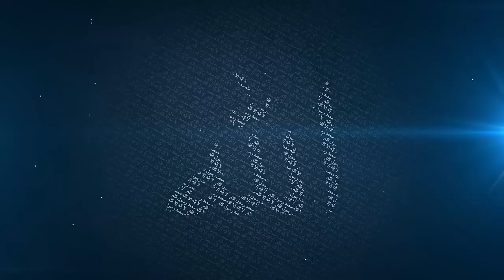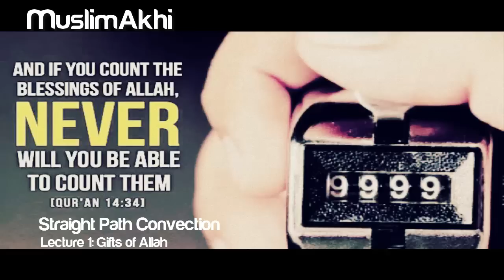Gifts of Allah - Mufti Menk - Straight Path Convention Malaysia - March 2015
1. Gifts of Allah - Mufti Menk - Straight Path Convention Malaysia - March 2015